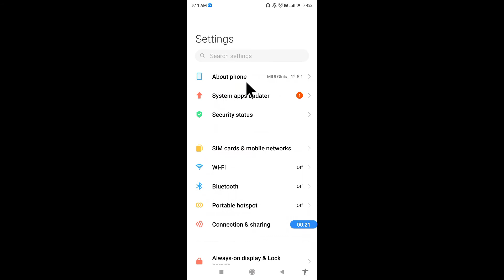How to enable developer options in Redmi Note 9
Hello dosto, aaj maine is video me bataya hai ki Redmi Note 9 me developer options kaise enable kare, dosto Redmi Note 9 me developer option enable karna bahut hi aasan hai. Agar aap bhi Redmi Note 9 me developer option on karna chahte hain to is video ko pura dekhiyega, thanks friends.

How to on developer options on Redmi Note 9
How to enable developer options on Redmi Note 9
Redmi Note 9 me developer options kaise enable kare
Redmi Note 9 me developer options kaise on kare
Redmi Note 9 developer options settings
Redmi Note 9 developer options
Redmi Note 9
Developer options